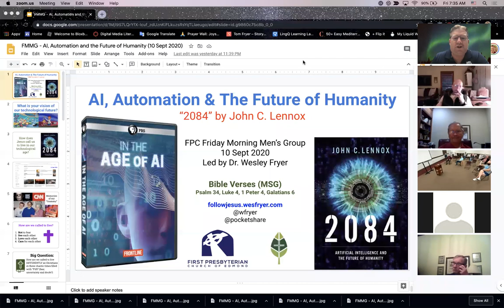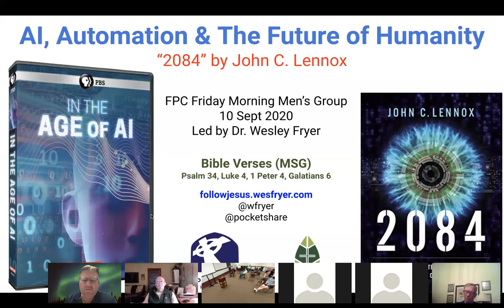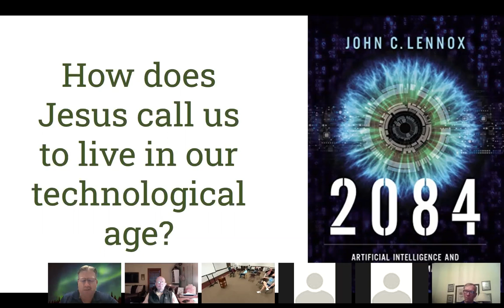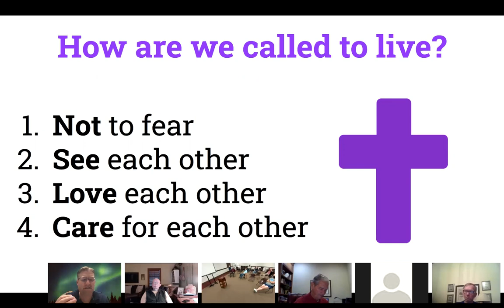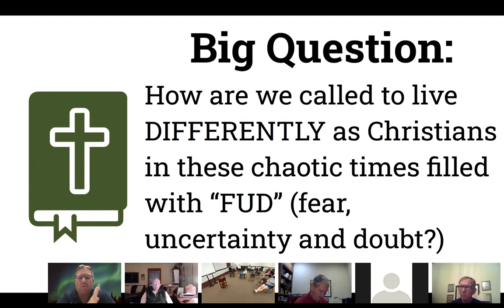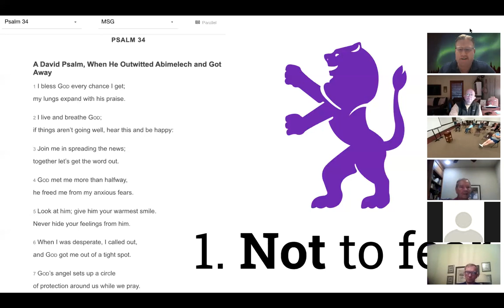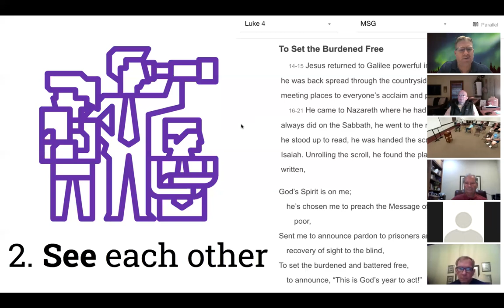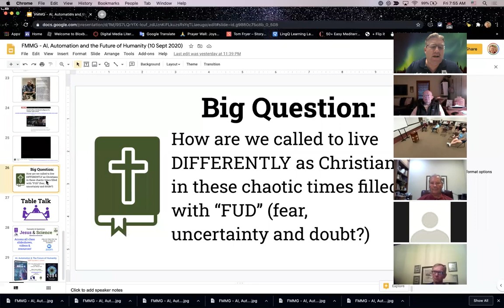AI, Automation & The Future of Humanity (Friday Morning Men's Group lesson)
A recording of our lesson at Friday Morning Men's Group at First Presbyterian Church of Edmond, Oklahoma, on September 11, 2020. Our topic was, " AI, Automation & The Future of Humanity." This is the first of a two part lesson. Slides and links to referenced resources are on:

This lesson is a adapted from the Sunday School class series, "Curiosity and Questions: Jesus and Science," by Dr. Wesley Fryer. Archived lessons from 2020-21 are available on: